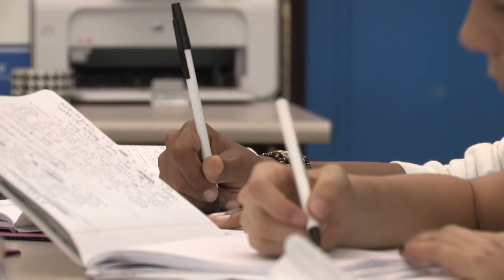Ford's Theatre: Warm and Cool Feedback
Meridian Hill Pictures is collaborating with the Frederick Douglass National Historic Site, National Mall and Memorial Parks and Ford's Theatre National Historic Site to create a series of short films guiding students and teachers through the mechanics of performing powerful oratory. The oratory videos are being produced through the perspective of middle school students participating in the Oratory program.